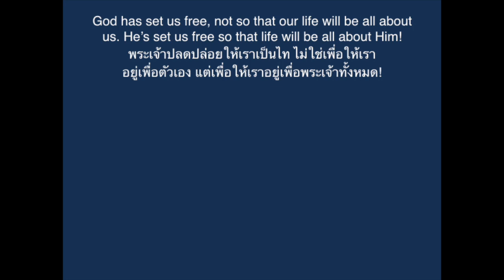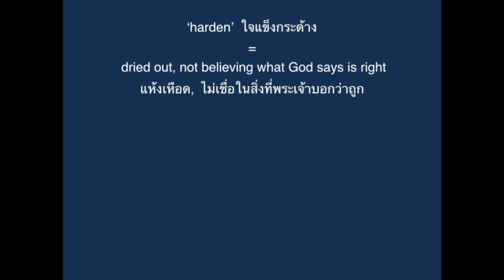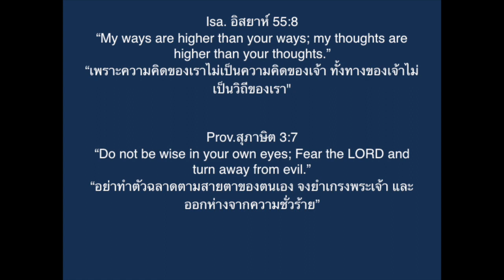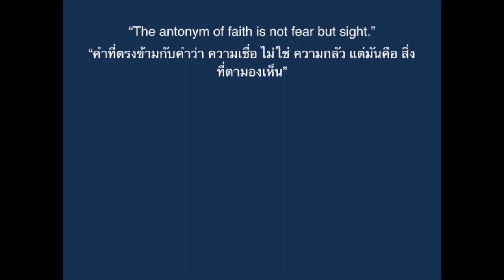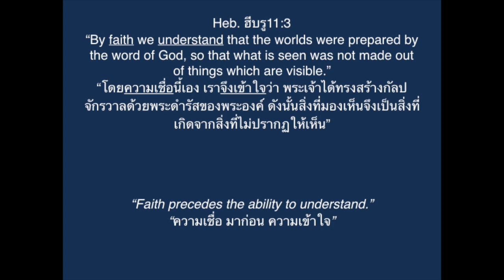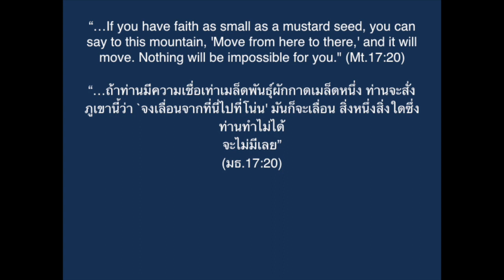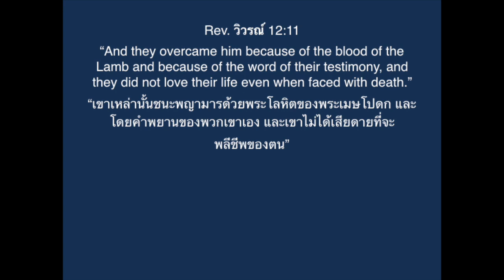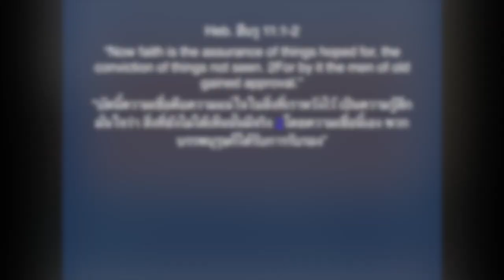Faith VS Sight ความเชื่อ กับ สิ่งที่ตามองเห็น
by Pastor Nok Moody     อ. กนกอร มูดี